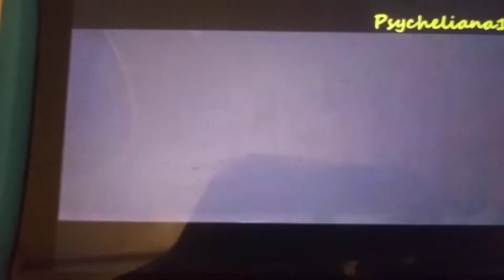Rugrats go wild Earthworm